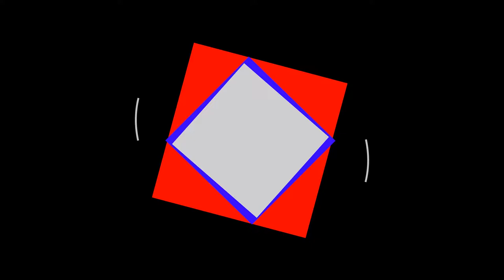FLEXIBILIZACIÓN FASE 4 CORRIENTES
Nueva etapa de la cuarentena Provincia de Corrientes